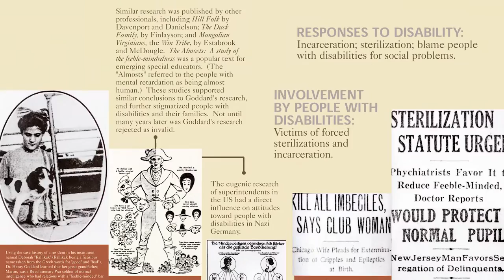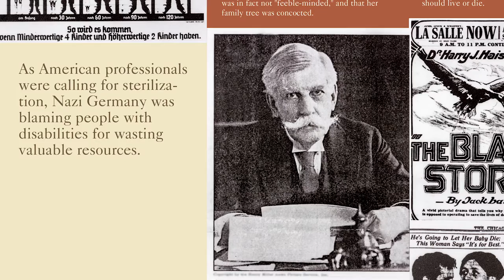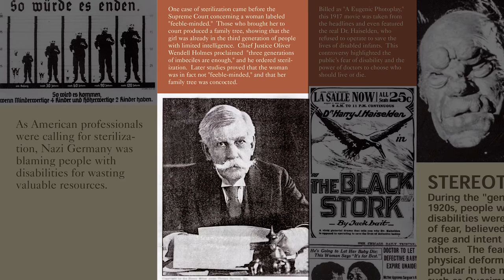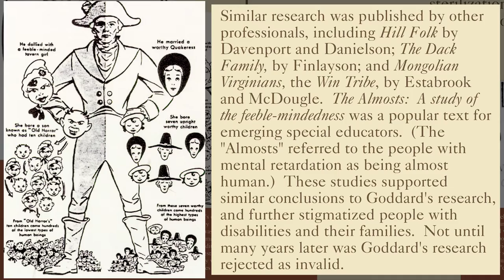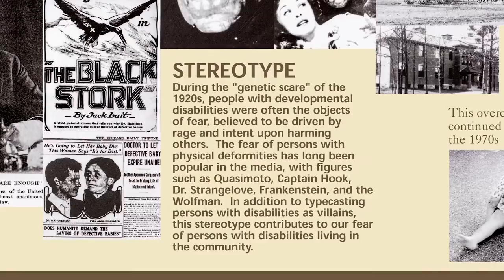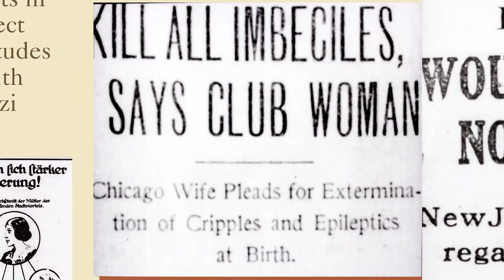Disability History Video Exhibit Panel 9